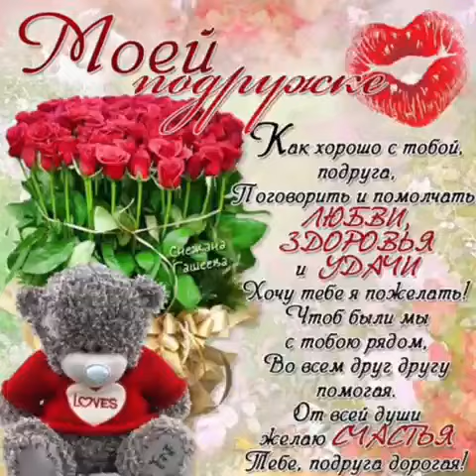музыка просто бомба эту песню ищут все